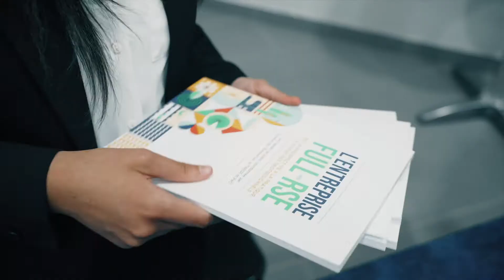Sylvain Lambert, associé PwC France et Maghreb